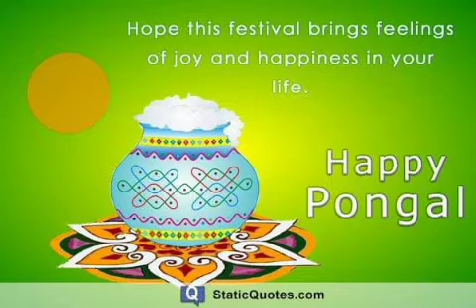Happy pongal friends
Video from balasriram namma channel la jan 15th video varun